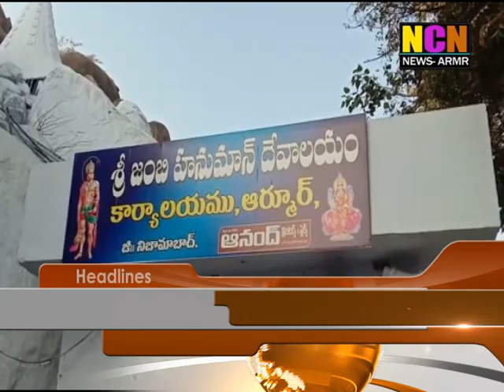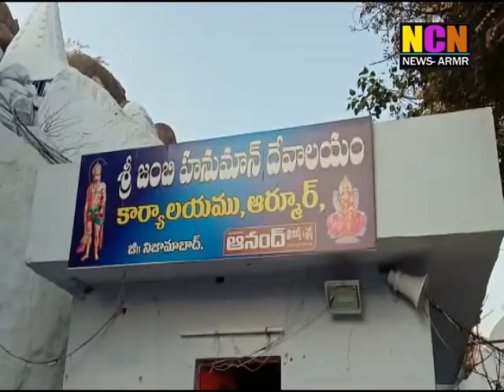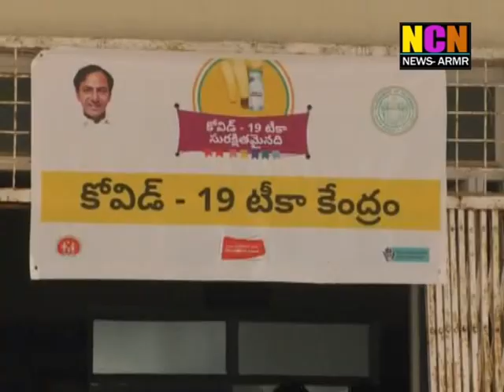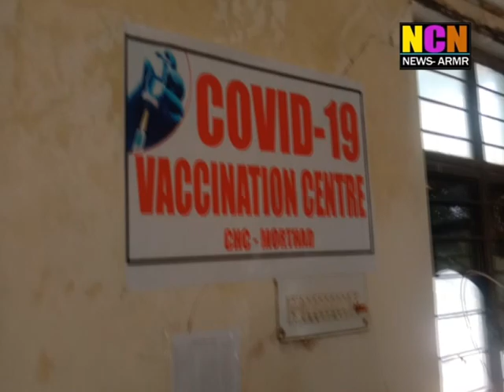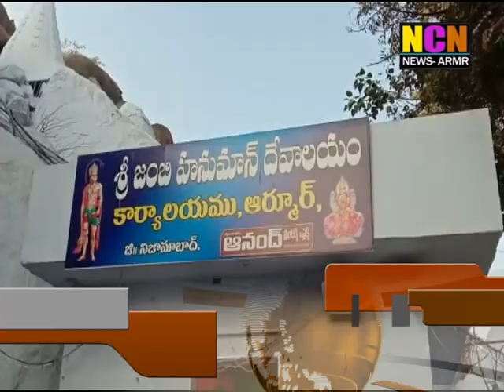NCN NEWS ARMOOR DAILY NEWS 16 01 2021